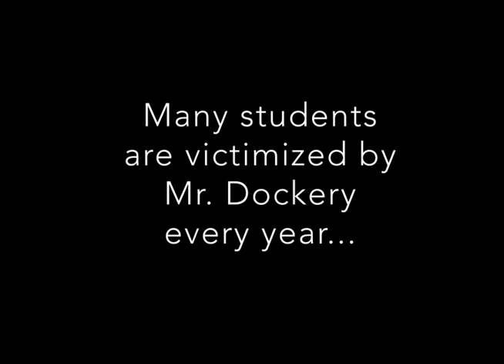A Class with Mr Dockery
Many students are victimized by Mr. Dockery every year. Heres a look at just a few.